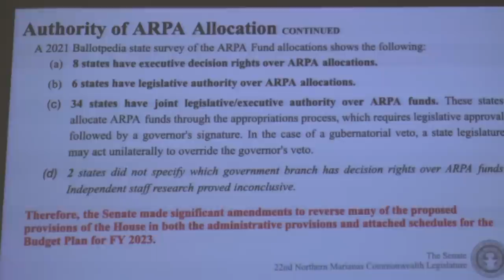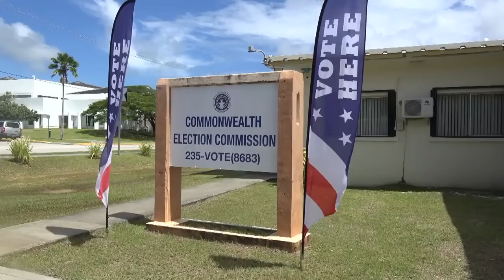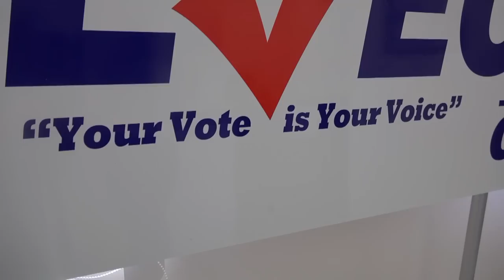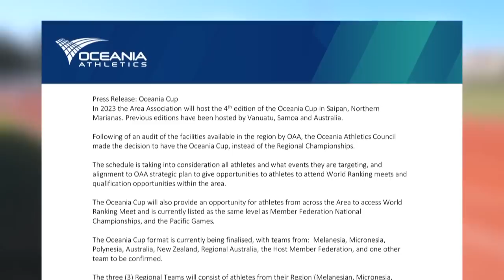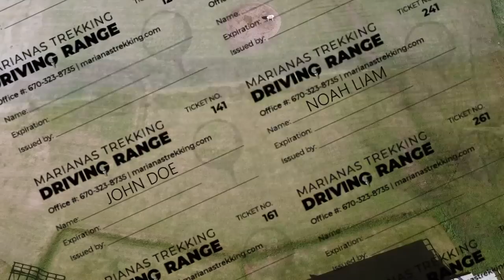KSPN2 News October 3, 2022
A PARTIAL GOVERNMENT SHUTDOWN IS AVERTED AND EMPLOYEES ARE BACK TO WORK
ALSO TONIGHT, THE COUNTDOWN FOR THE GENERAL ELECTION BEGINS
AND, HAVING AN ESCAPE PLAN IN THE EVENT OF FIRE IS IMPORTANT
IN SPORTS, CYCLERS TAKE ON THE NORTH HILLS TO TRAIN HARDER AND BETTER